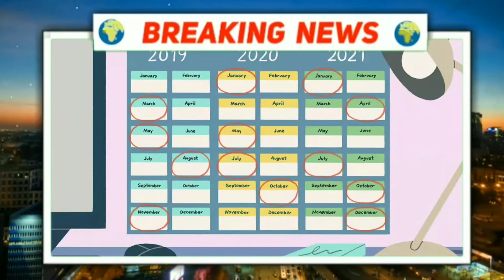Francisco Makabulos | Araling Panlipunan 10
VIDEO TITLE: Francisco Makabulos | Araling Panlipunan 10
SUBJECT: Araling Panlipunan 10

Hello Guys,
This video is about "Francisco Makabulos", a Filipino patriot and revolutionary general who led the Katipunan revolutionary forces during the Philippine Revolution against Spain in 1896. For those who do not know him yet,  you should watch it. Also, this video will help you to understand Makabulos' journey as a revolutionist.  I hope you enjoy watching our simple video. Hopefully you have learned a lot, and maybe you can apply what you have watch in your daily life. GOD BLESS!
                                Marc Joshua Tagaro Dela Cruz
                                               Content Creator

SCAMMER ALERT!